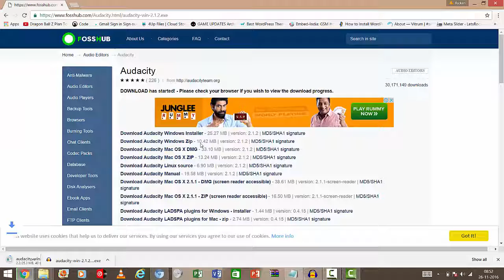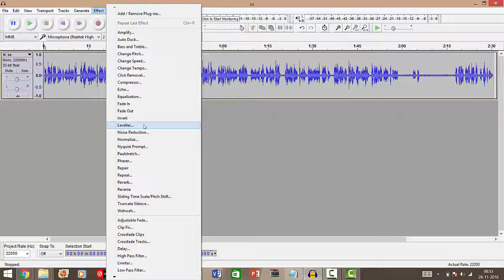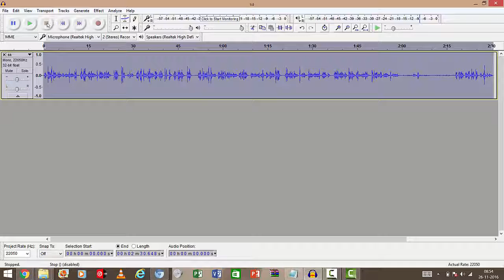How To Remove Background Noise From Audio - Audio Editing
In this video you can learn how to reduce or remove noise from your audio

HOW TO HACK ANY ANDROID PHONE - Apps that you can use to "Hack" or do some cool tricks on a network:-